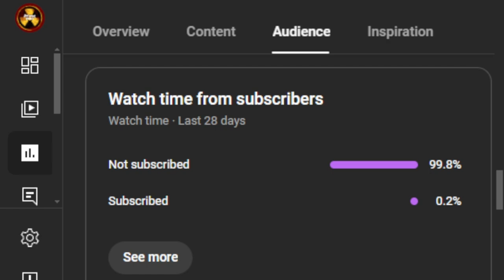Aint no way that happened in Call of Duty Black Ops 6